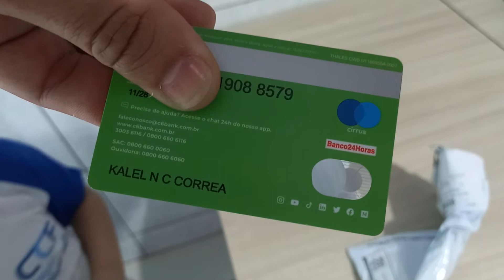Primeira encomenda no nome do Kalel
Papai pediu o cartão de débito pra ele guardar o dinheiro 💸💰 dele no seu nome. 🥰